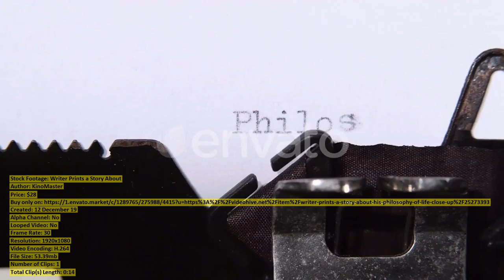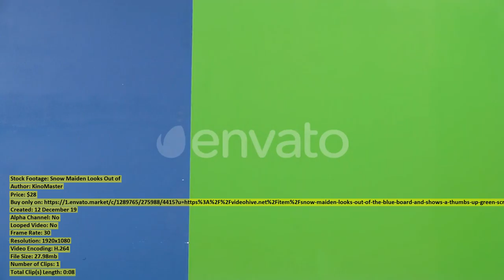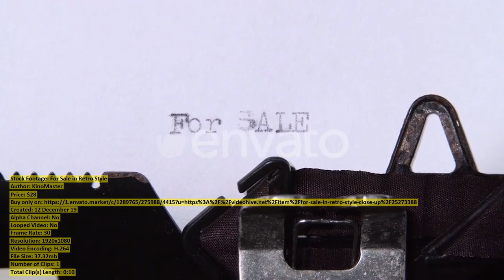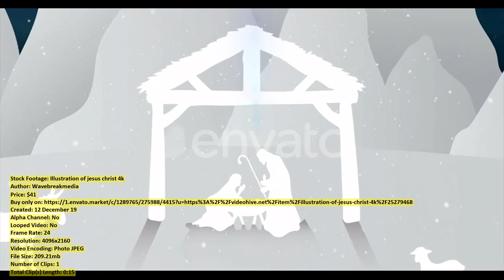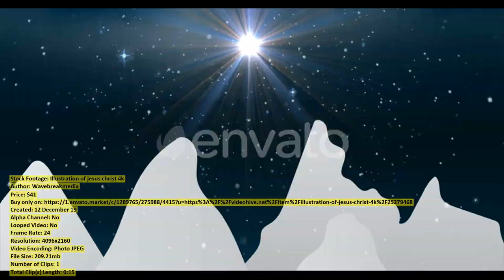Two Goblet of Chilled Sparkling | Stock Footage + Mega Pack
00:00 Two Goblet of Chilled Sparkling ($28) - Buy only on
00:23 Child Girl Showing Thumbs Up ($28) - Buy only on
01:05 Cheerful Female Going Outdoors ($18) - Buy only on
01:32 Word Is No War Printed ($28) - Buy only on
01:44 Military Orders the Word To ($28) - Buy only on
01:57 Teen Gets Up and Shows ($28) - Buy only on
02:06 Christmas decoration with clothes hanging ($41) - Buy only on
02:19 Santa Girl Smiles Bokeh Background ($28) - Buy only on
02:33 Santas Assistant Starts Smiles Green ($28) - Buy only on
02:47 Artificial snow on the floor ($41) - Buy only on
02:55 Champagne Pouring From Bottle Into ($28) - Buy only on
03:38 Cube of Ice Falls Into ($28) - Buy only on
04:07 Word Is True Printed on ($28) - Buy only on
04:15 Snow Maiden Winks at Her ($28) - Buy only on
04:24 Girl Walks on the Street ($26) - Buy only on
04:36 Mission Completed the Game Is ($28) - Buy only on
04:54 Sexy girl in santa costume ($41) - Buy only on
05:06 Child Boy Appeared From Behind ($28) - Buy only on
05:20 Writer Prints a Story About ($28) - Buy only on
05:34 Champagne Poured Into Glass Black ($28) - Buy only on
06:03 Family at home at Christmas ($41) - Buy only on
06:16 Filled with Two Glasses of ($28) - Buy only on
06:52 Millennial adult friends celebrating Thanksgiving ($41) - Buy only on
07:00 Christmas decoration ornament on wooden ($41) - Buy only on
07:14 For Sale in Retro Style ($28) - Buy only on
07:24 Family at home at Christmas ($41) - Buy only on
07:37 Santa Woman Sends an Air ($28) - Buy only on
07:47 Snow Maiden Looks Out of ($28) - Buy only on
07:55 Various ingredients and brown eggs ($41) - Buy only on
08:15 Woman placing gingerbread cookies in ($41) - Buy only on
08:29 Family at home at Christmas ($41) - Buy only on
08:44 For Sale in Retro Style ($28) - Buy only on
08:54 Christmas decoration on wooden table ($41) - Buy only on
09:06 Illustration of christmas decoration 4k ($41) - Buy only on
09:16 Close up of a Snail ($32) - Buy only on
09:24 Various christmas cookies arranged in ($41) - Buy only on
09:38 Woman slicing dough on chopping ($41) - Buy only on
09:58 Illustration of jesus christ 4k ($41) - Buy only on
10:13 Singer in a Snow Maiden ($28) - Buy only on
10:41 Girl in the Suit of ($28) - Buy only on